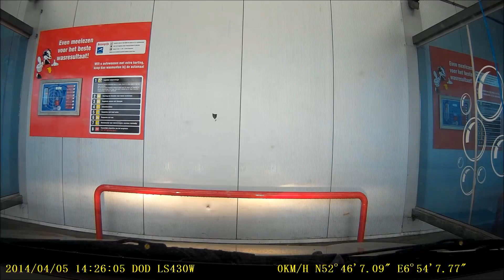Woensdag 2 tot zaterdag 5 april 2014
Nieuw! :D